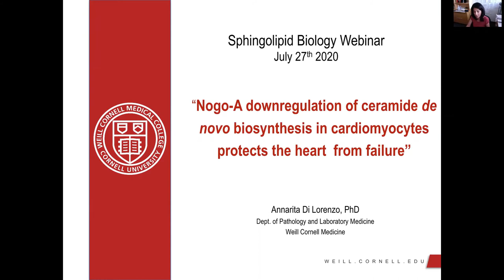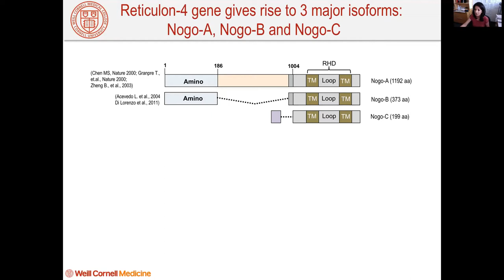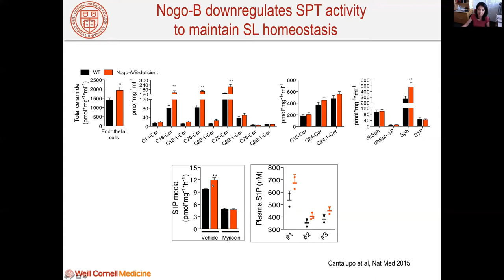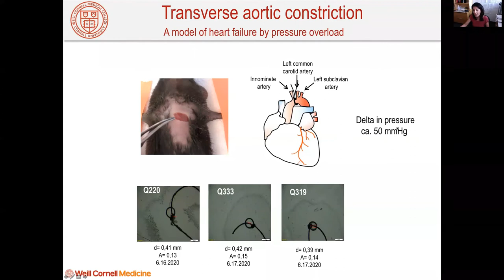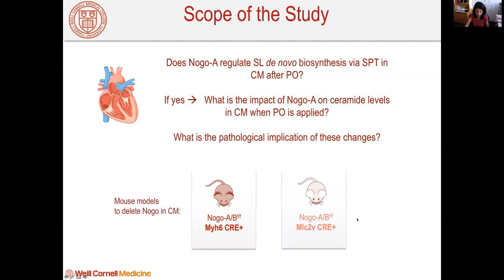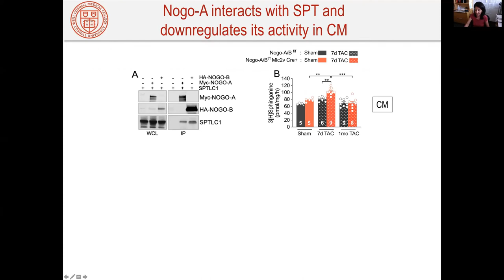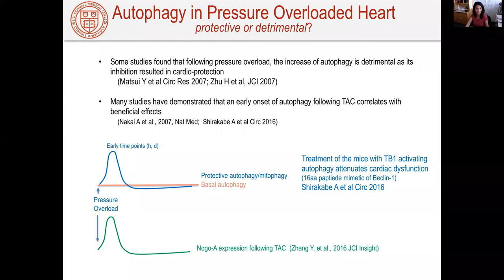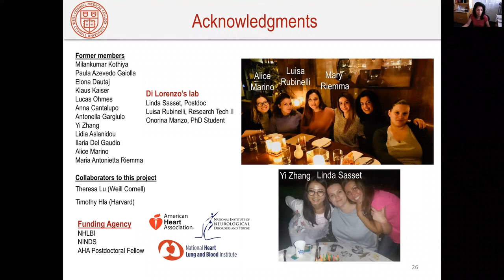Nogo-A regulation of ceramide biosynthesis protects the heart from failure - July 27th 2020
Annaritta di Lorenzo from Weill Cornell Medical College, New York, USA examines the role of Nogo-A - a negative regulator of de novo sphingolipid synthesis - in heart failure. She discusses how loss of Nogo-A leads to dramatic increases exacerbation of pathological cardiac hypertrophy and dysfunction following pressure overload, correlating with increased ceramide levels and suppression of autophagy.